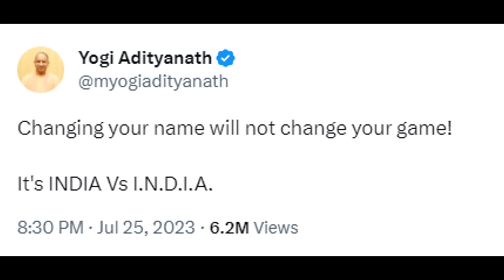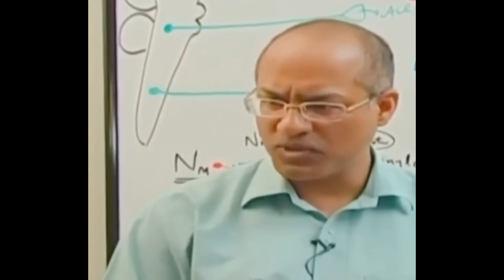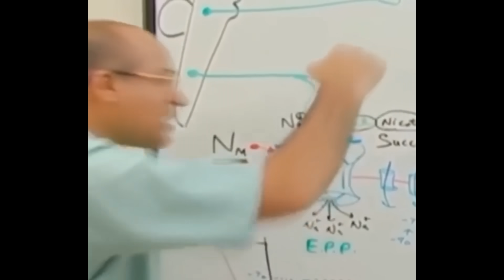IRONY | Created for 30th July